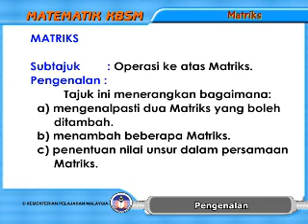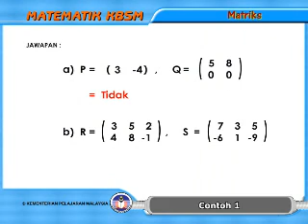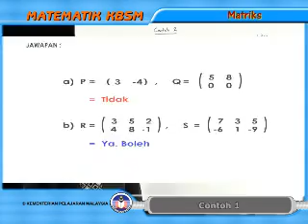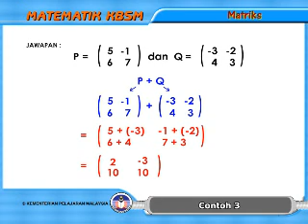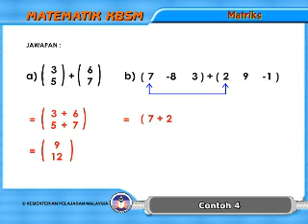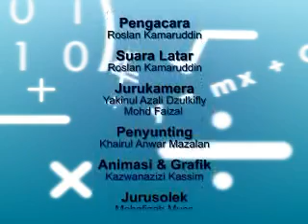MATEMATIK TINGKATAN 5 MATEMATIK 37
Operasi ke atas matriks (Operasi Tambah). smmt5